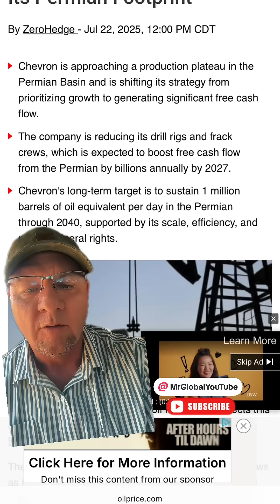Chevron news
A Little Reservoir Engineering For You